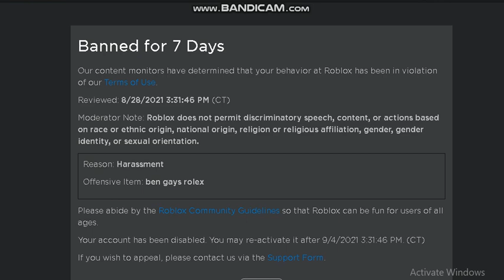FOR GOD'S SAKE ROBLOX